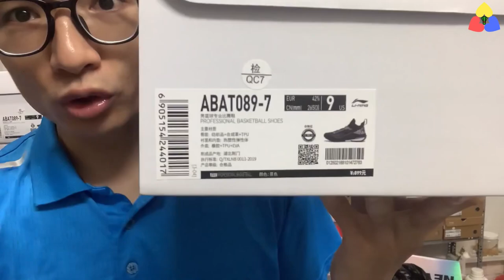KHUYẾN MÃI 60% GIÀY BÓNG RỔ PICKLEBALL CẦU LÔNG BÓNG CHUYỀN LINING CHÍNH HÃNG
Khuyến mãi 60% giày bóng rổ Lining chính hãng, Bạn có thể sử dụng để chơi: Pickleball, cầu lông, bóng chuyền, bóng rổ, đi tập gym, đi chơi.

Qúy khách muốn được Hùng tư vấn chọn mua giày cầu lông, vợt cầu lông, phụ kiện cầu lông, thiết bị bảo vệ, hỗ trợ khi tập luyện cầu lông (thể thao)... có thể lựa chọn 2 cách sau:
1. Nhắn tin qua số Zalo: 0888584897 (vui lòng không gọi nếu không cần gấp)
2. Nhắn tin qua mesenger facebook bằng cách bấm vào đây
- Theo dõi ngay trang Fanpage Facebook chính thức "Sport Hùng Badminton" với hơn 48.000 follower

"Sport Hùng Badminton" là kênh livestream trực tiếp và quay lại video các giải đấu cầu lông hàng đầu Việt Nam từ giải phong trào đến chuyên nghiệp.
✔️ Kết hợp với các vận động viên cầu lông hàng đầu quay video hướng dẫn kĩ thuật cầu lông cho ace đam mê.
✔️ Chia sẻ các kiến thức, kinh nghiệm tập luyện và thi đấu cầu lông, kinh nghiệm chọn giày, vợt cầu lông chính hãng, chất lượng và phù hợp.
✔️ Chuyên săn khuyến mãi các thương hiệu lớn, để mang đến cho người chơi những sản phẩm cầu lông chính hãng, chất lượng, với mức giá ưu đãi nhất.
✔️ Giải đáp các mong muốn và vướng mắc người chơi cầu lông gặp phải trong quá trình tập luyện và thi đấu cầu lông.

👉 Bấm "Đăng Ký" ngay để nhận được những giá trị bổ ích từ đội ngũ của "Sport Hùng Badminton" nào ♥